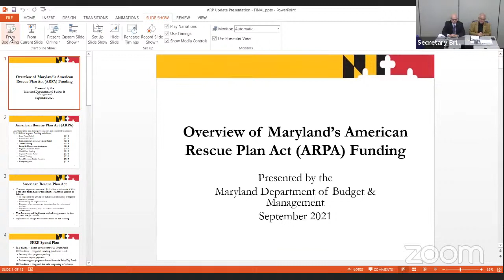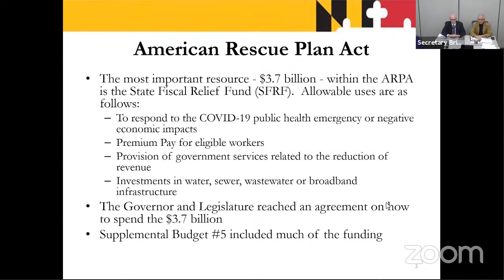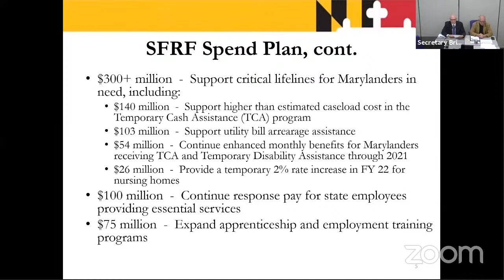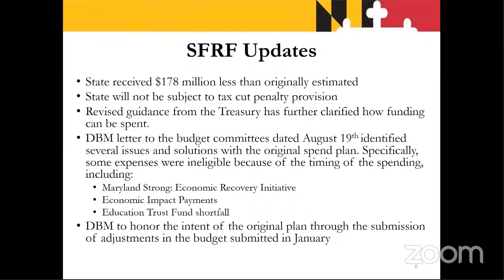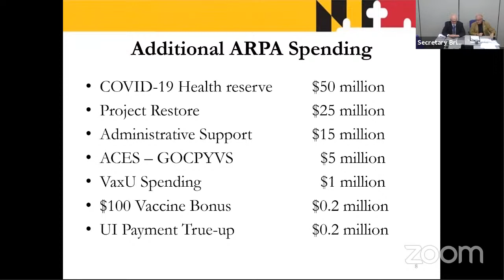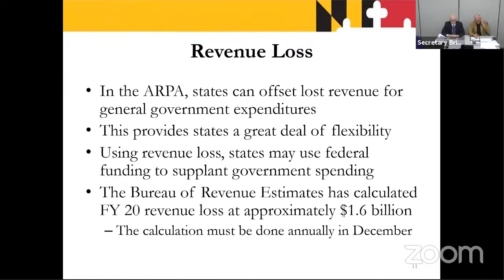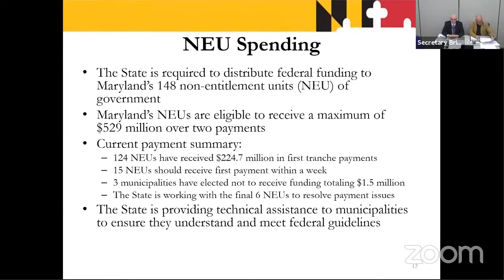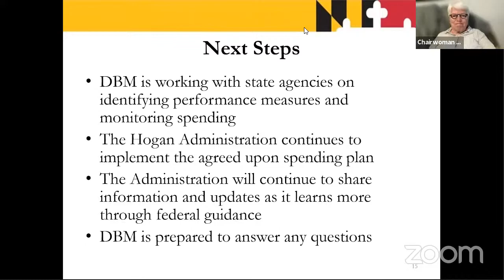APP Committee Session, 9/22/2021 #1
Appropriations Committee streaming session for Wednesday, September 22, 2021 @ 12:00 PM